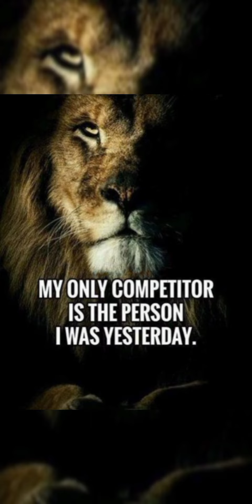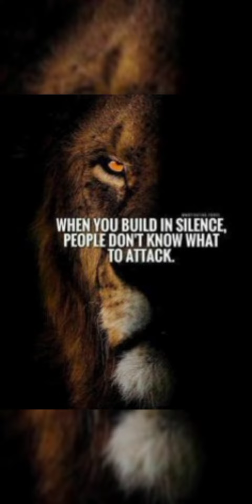motivation#motivation motivationalimages motivationalvideo